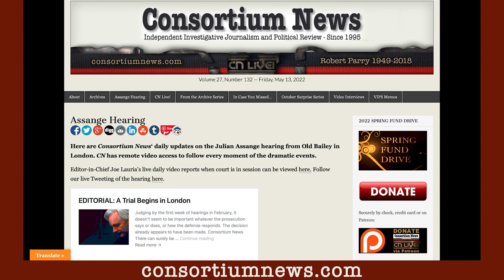Joe Lauria - What we risk if we lose Assange - PEN Writers for Peace Conference 2022, Slovania